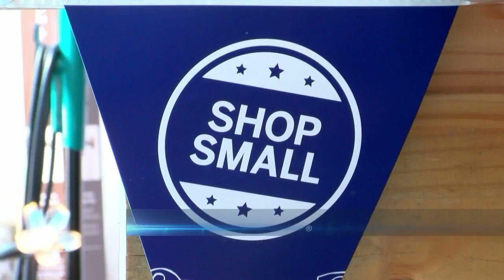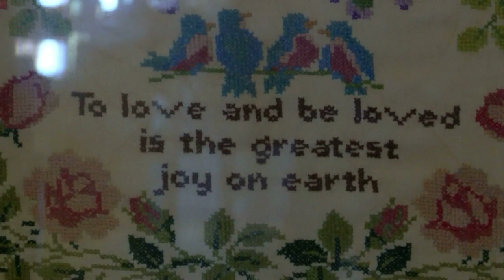Small Business Saturday